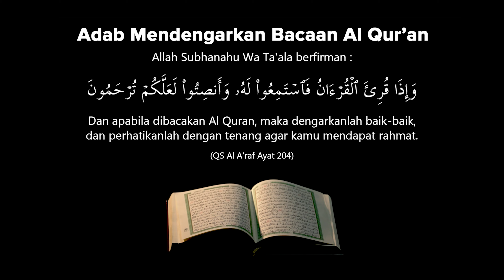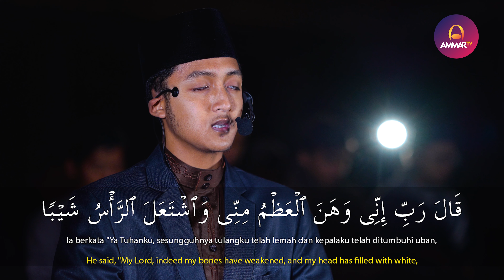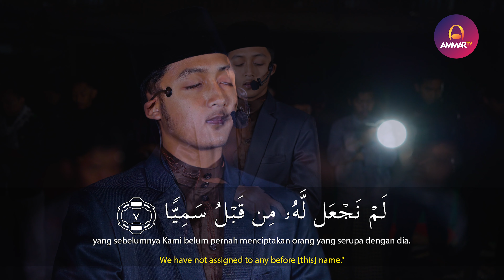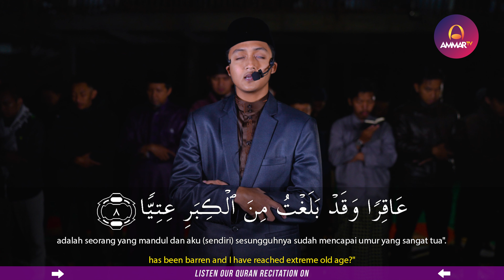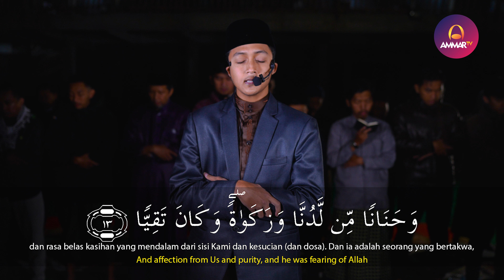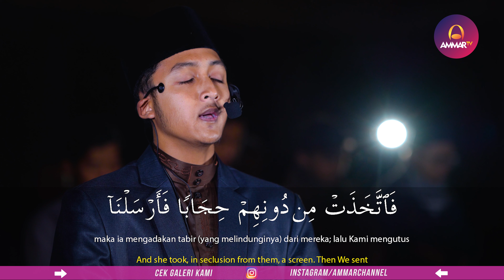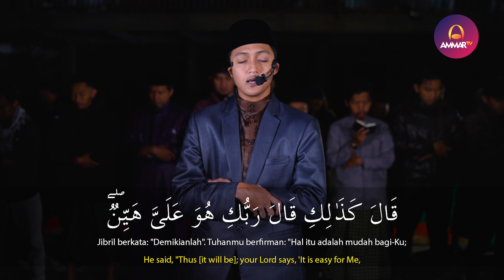SURAT MARYAM 1-21 | IMAM SHOLAT QIYAMUL LAIL | HAIDAR RAMADHAN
Tafisr Surat Maryam

1. Kaf Ha Ya “Ain Shad.

2. Ini adalah keterangan tentang rahmat Rabb-mu yang diberikan kepada hamba-Nya, Zakariya. Kami akan menceritakannya kepadamu, karena di dalamnya terdapat pelajaran bagi orang-orang yang mau mengambil pelajaran.

3. Ketika ia berdoa kepada Rabb-nya dengan suara yang lembut, agar lebih sempurna keikhlasannya karena Allah dan lebih diharapkan terkabul.

4. Ia berkata: Wahai Rabb-ku, sesungguhnya aku sudah tua, tulangku telah lemah, dan uban telah merata di kepalaku, dan aku belum pernah terhalang dari terkabulnya doa.

Supported by

Follow Instagram: @iphonesekon

Agni Surya - Electric & Electronic Supplies